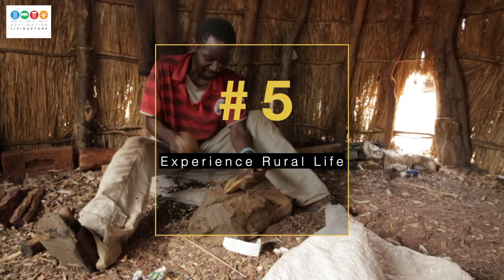#10 Things To Do in Livingstone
Find out more on what you can do when visiting Livingstone, Zambia.